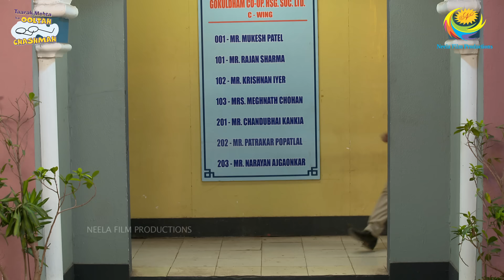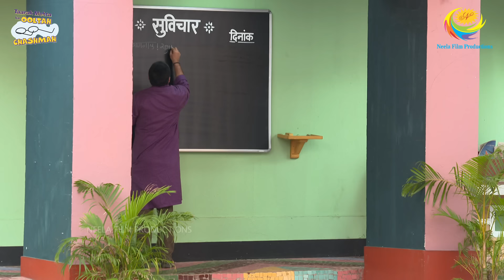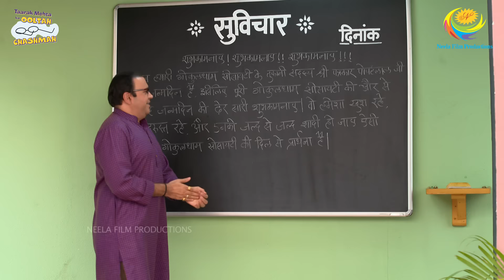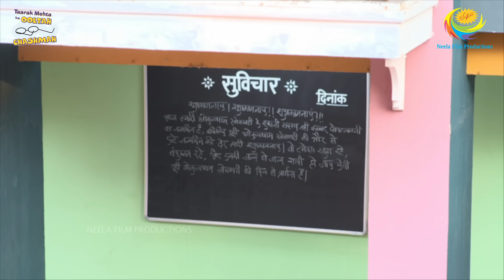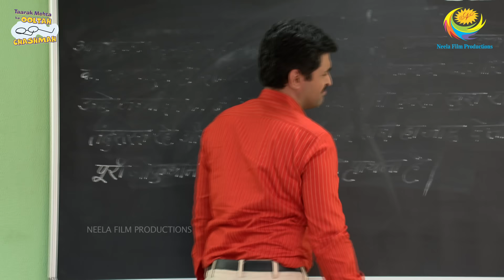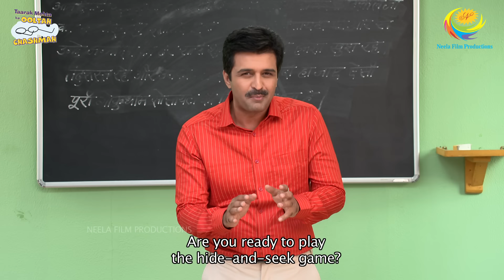FULL EPISODE! 4024 - Popatlal Ne Akele Manaya Apna Janamdin?! | Taarak Mehta Ka Ooltah Chashmah